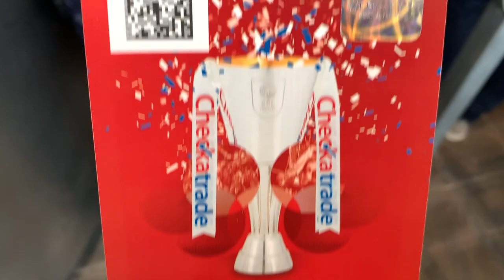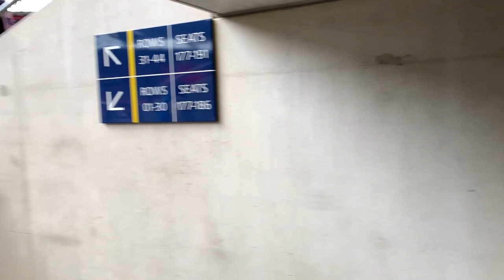Checkatrade Trophy final Portsmouth 2-2 Sunderland Wembley trip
When to the checkatrade trophy final at Wembley to what watch my brother mate play. Well done Portsmouth